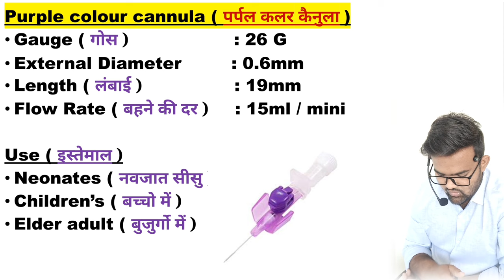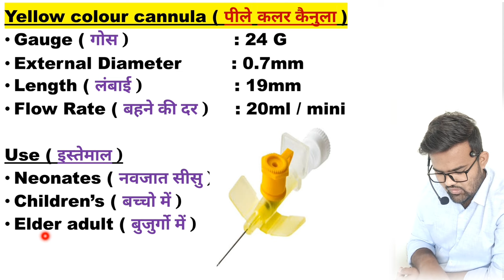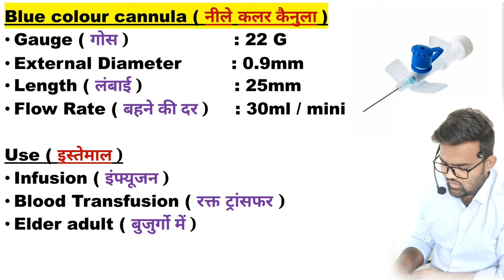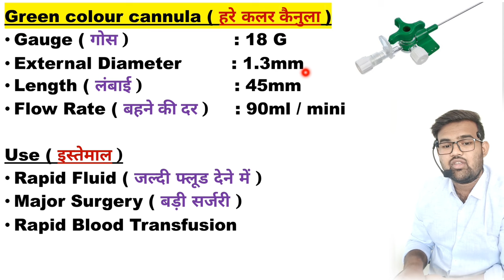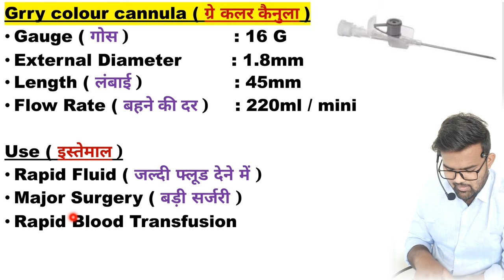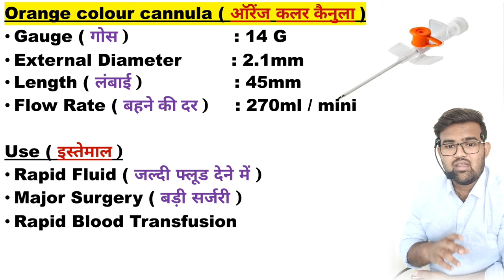Cannula | Intragate | Type of Cannula | Yellow Cannula | Red Cannula | Purple Cannula | Cannula Size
Cannula
Type of Cannula
Size of Cannula
Cannula Type and use
Cannula me injection kese lagae
Cannula Type
Cannula procedure
Cannula kese lagae hai
Cannula colors and size
Cannula tips and tricks
Cannulation procedure
Type and size of Cannula
Different cannula use
Intragate
Intragate use
Types of Intragate
Size of Intragate
Red cannula
Red cannula use
White cannula
White cannula use
Yellow cannula
Yellow cannula use
Green cannula
Green cannula use
Pink cannula
Pink cannula use
Grey cannula
Grey cannula use
Purple Cannula
Purple Cannula use